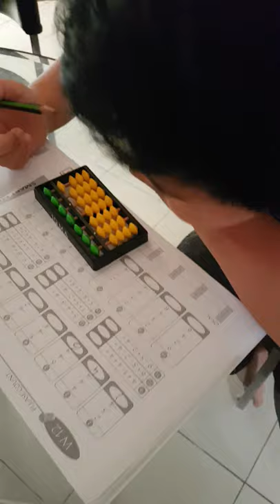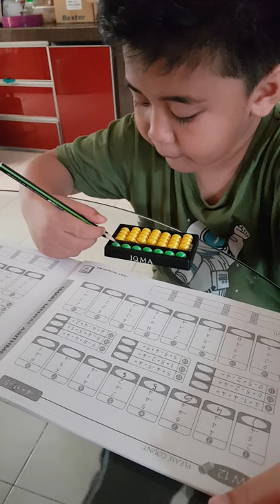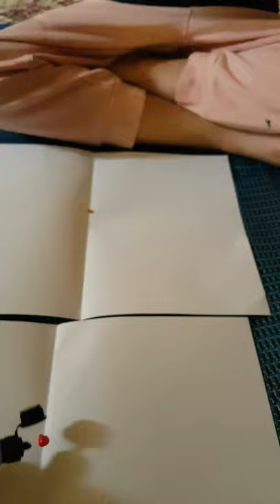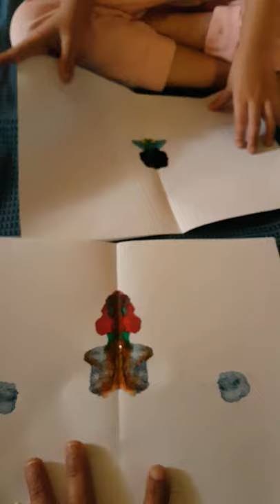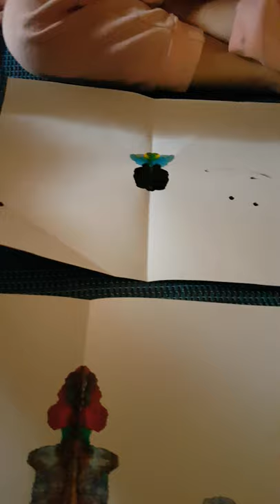Abacus class and painting activity